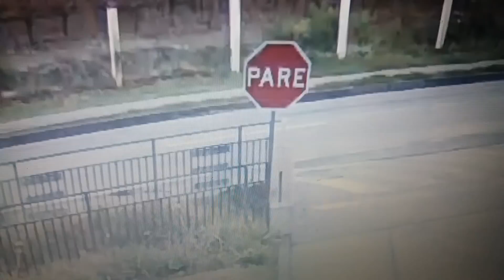Robo a pasajero de microbús en Pirque